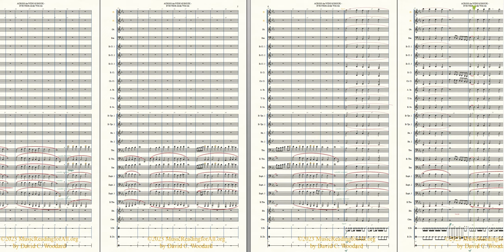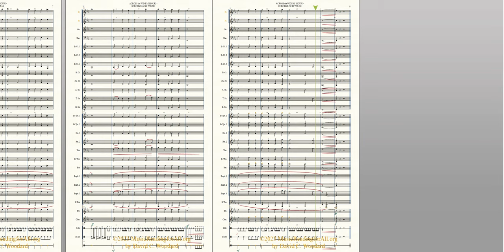ACROSS the WIDE MISSOURI - SHENANDOAH-EVENTIDE-Abide with Me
ACROSS the WIDE MISSOURI -SHENANDOAH by R.R. Terry
EVENTIDE-ABIDE WITH ME
By William Henry Monk
Arranged by DC Woodard
Currently in Prepublication
for Symphonic Band & Low Brass Choir
Presented June 5th, 2023
Score: This musical setting is dedicated to
Dr. Jaquelin Pelzer, to
celebrate her PhD Hooding Ceremony,
University of Colorado Bolder,
Please go to MusicReadingforAll.org
or write Dave at